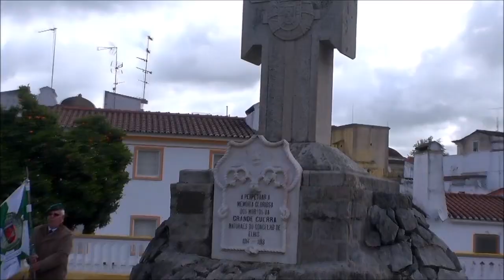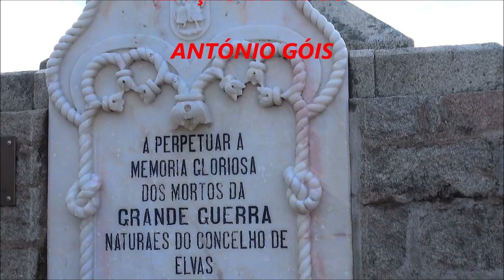Núcleo Elvas LC Comemora 101º Aniversário Batalha de La Lys